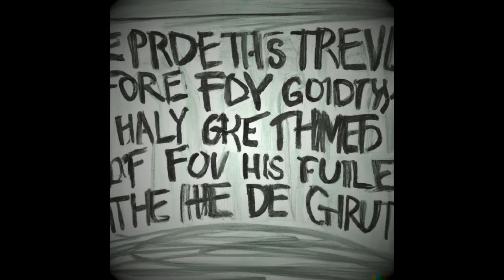Chris Woollcott -- State of Mind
Song: State of Mind
Album: Embracement

you’re puzzled, you’re befuddled, as you look into his eyes
they’re hollow and they’re shallow like there’s nothing there behind
or like they hide a plan or two he’d rather you not recognize
his fist’s above the podium, we’re fearfully advised,
and that’s not right.
that’s not right

she’s young and overweight and trying to buy herself more time
but she works nine hours during daylight and four more during the night
she has a daughter and a son who go to school to learn to fight
‘cause on the streets where they survive Hawking and Hemingway would die
that’s not right

well, you do the math, you read the times
it’s not a matter of fact, it’s a matter of mind
tradition like these visions takes generations to die
so if your future you decide,
you’ll know it by your present state of mind

you heard of it, and then you watched it for yourself
when they were all on their knees in handcuffs w/ black bags over their skulls
or when, as the media spun, we let our guard down,
do you recall the leaping dots that dropped before the towers fell?
who else went from reading porn and sports to the Times and Gore Vidal
the friendly countenance of your living room utterly dissolved?
I read a passage in a bathroom stall, it was written on the wall
it said, “for now our truths divide us, but in time they’ll free us all -- so help me god”
so help me god. so help me god -- it said, “so help me god.”

Process for using OpenAI's DALL-E:  Images were generated using lyrics from the song, requested in the style of an impressionistic painting.  In cases where that result was not satisfactory, the prompt was modified until a suitable image was produced.  For animations, DALL-E's targeted editing and auto-variations were used.  In other words, there was a fair bit of human guidance.   However, there was no pixel-level human intervention: each image is exactly the DALL-E output, except for a few images where the color tone was adjusted.